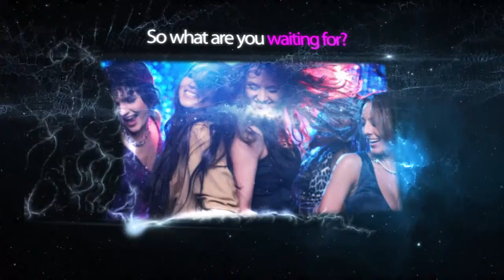The Best 2014 Mother's Day Gifts for New Mom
2014 Mother's Day Gifts for New Mom
Mother's Day Gifts for New Mom